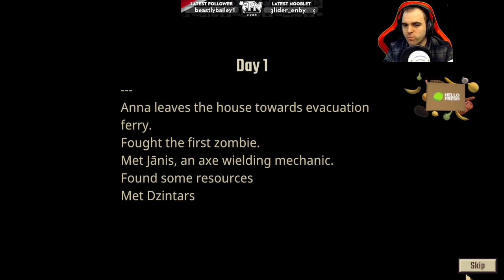(Feb. 13/23) Steam NextFest Demos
Want charisma coaching? I do that!

Hello! My name is ProPokeNoob. I am a hardmode nuzlocke challenge player, speedrunner, tournament commentator, and charity event organizer. Through randomizers, fitness advice, public speaking, and education, I prove that the impossible is possible :)